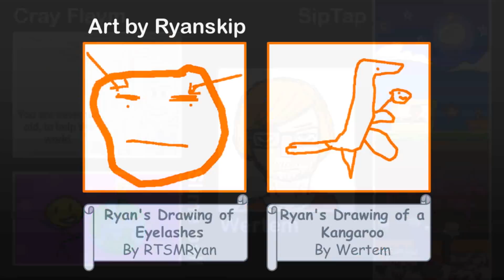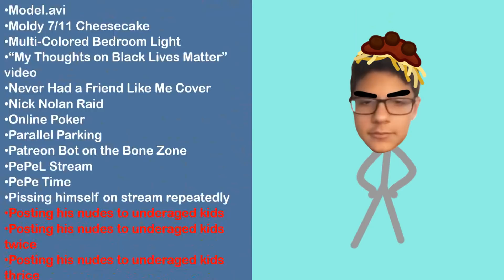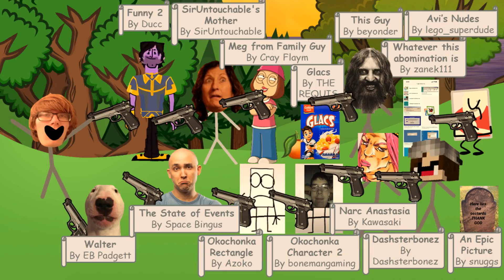FID 16: Orange You Glad? - Freedom! Island Deluxe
Don't watch if you're purposely going out of your way to be offended. Just leave. This video is too long and took too long to make. We'll work on that next time. Don't vote after the 21 of June.

But be warned; if you only join to obsess over FID, you won't be let in

[0:01,  9:45, 11:18] Woody Woods - Mario Party 3

[1:14, 10:22, 14:41, 17:06, 19:57] DS Airship Fortress - Mario Kart 8 Remix

[1:22, 2:57, 20:48] Sunny Driftwood Shore - Mario & Luigi Dream Team

[1:43] Goomba's Booty Boardwalk - Mario Party 8

[3:38, 6:21] Still Going - Mario Party 3

[4:05] Dr. Mario (NES) - Versus Victory

[4:22] Warming Up - Mario Party 6

[4:51] Athletic - New Super Mario Bros. U

[5:01, 15:50] Miniboss Battle (Phase 2) - Mario Party 10

[5:48] Minigame Winner - Mario Party 8

[6:50, 7:15, 9:16, 17:39, 20:40, 23:48] Main Theme (Title Screen) - Mario Kart 7

[7:45, 8:36] Ultimate Battle - Plants Vs Zombies

[8:14] Koopa Cape River - Mario Kart Wii

[8:46, 8:51] DS Trophy Award Ceremony / Victory Lap - Mario Kart 8 Deluxe Remix by JoshhMarshh

[9:21] 打屁♂鼓 [AUDIO ONLY]

[9:36] Coconut Mall - Mario Kart Wii

[10:00, 11:08] Minigame Preparation - Mario Party 9

[10:32, 12:38, 18:14] Mario Party 2 | In the Pipe [N64] Synthesia

[12:22, 13:03] Sweet Sweet Canyon - Mario Kart 8

[13:58] Minigame Victory - Mario Party 7

[14:59, 20:12] Bowser Appears! - Mario Party 9

[21:12] Super Mario Sunshine - Delfino Plaza [Remix]

[22:12] National Anthem of USSR

[22:39] Starman - New Super Mario Bros

[22:54] Happy, Upbeat Background Instrumental for Videos, Kids, Adverts - ROYALTY FREE!

[23:32] Mario Party 1 & 2 - Bowser's Theme - Remix

bep.